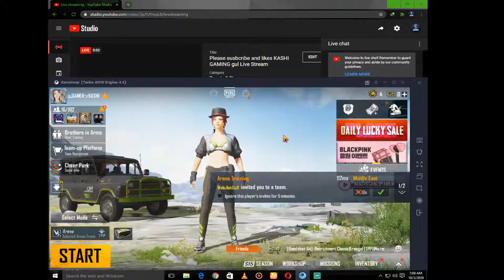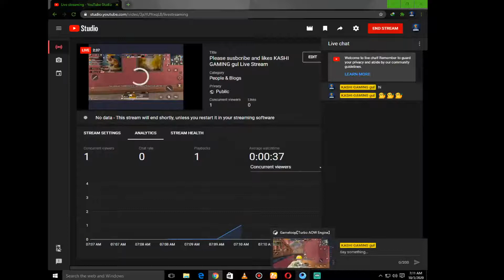Please susbcribe and likes KASHI GAMING gul Live Stream